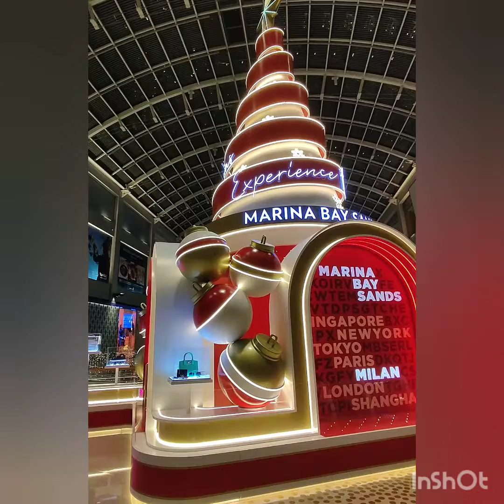Night view of Marina Bay